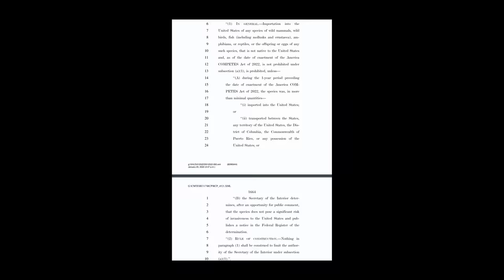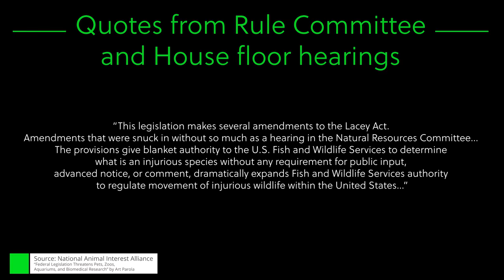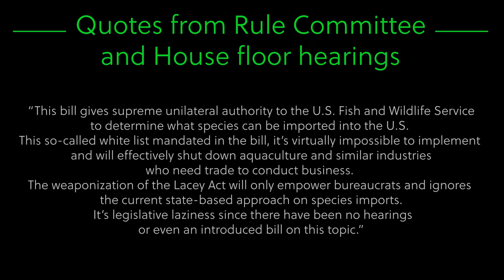Lacey Act EXOTIC PET BAN Moves to the SENATE! Updates & Responses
The America COMPETES Act has passed the House in a 222-210 vote which means the Lacey Act amendment is now in the Senate and 1 step closer to being law. If you don't know what I am talking about, I uploaded a video a few days ago sounding the alarm and giving a quick overview as to how these restrictions could potentially affect not just us as exotic pet keepers, but business, breeders, and the community as a whole. You can watch my first video about this Exotic Pet Ban

Federal Legislation Threatens Pets, Zoos and Aquariums, and Biomedical Research by Art Parola:

Camera I use to film my videos:
Macro Lens I use to photograph my T’s:
Zoom Lens I use for filming:
Microphone I use for my videos:
LED Puck White Lights for T Enclosures:
Shelving I use to house my collection:
The Tarantula Keeper's Guide: Comprehensive Information on Care:

Please send any letters or packages to:
Richard Stewart
47 Washington Ave
Ste. 245